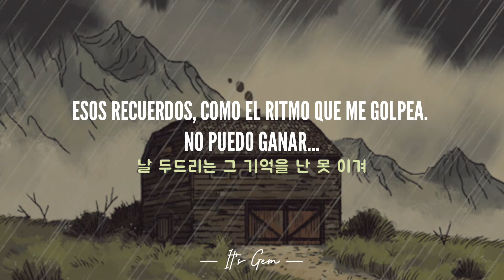Dean (딘); The Unknown Guest [Traducida al español + Lyrics]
Dean; The Unknown Guest [Traducida al español + Lyrics]

Letra de la canción:

이 시간에는
비가 오면 안됐어
그 노래를
난 또 틀고 말았어
내 귀에 흥얼거린
기분 좋은 멜로디
날 두드리는 그 기억을
난 못 이겨
그 날 밤
그 눈을 보면 안 됐어
끝내 못 한
몇 마디를 머금은 채로
잠 드는 밤